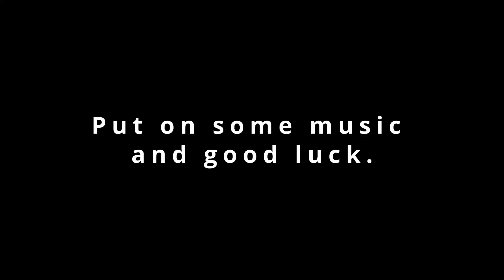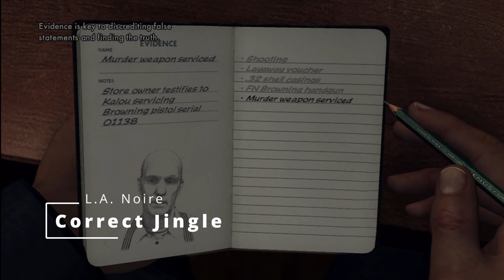Video Game SFX quiz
Bruh gathering sound effects takes so much longer than gathering music. I don't think I'm ever doing this again.

Jk.